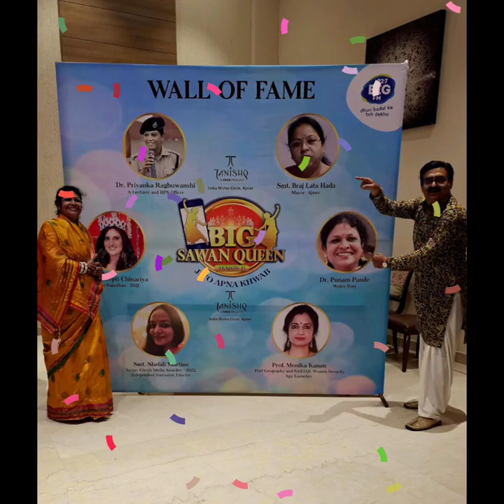Happy birthday Dr. Punam Pande